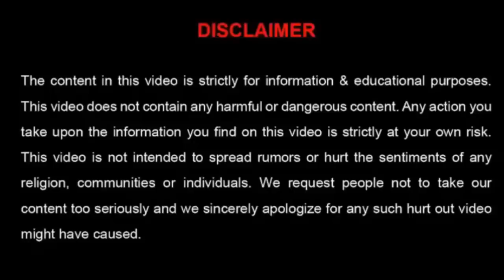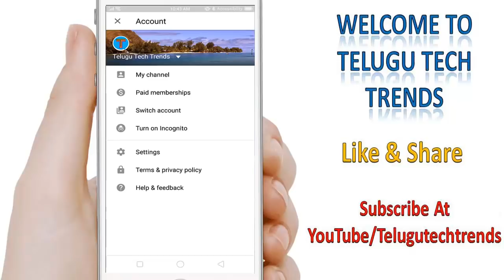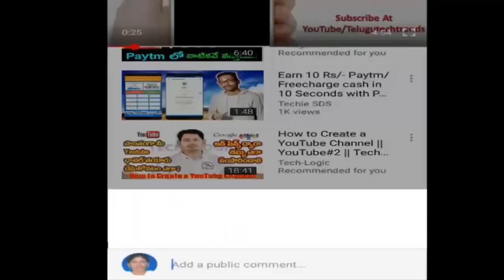How To Stop Youtube App From Saving Your Watch History | Clear YouTube History | Telugu Tech Trends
How To Stop Youtube App From Saving Your Watch History By Enabling This Feature | Telugu Tech Trends.

How To Hack Any Smart Phone/Mobile Within Seconds Easily | Telugu Tech Trends

How To Watch Latest Telugu/Hindi/English Full Movies Online For Free In HD | Telugu Tech Trends

How Do You Operate Your Friend Mobile Using Your Android Mobile Remotely | Telugu Tech Trends

How To Block Unwanted Websites In Your Google Chrome Browser Easily | Telugu Tech Trends

Faasos Free Food Offer | Get 200% CASHBACK Upto Rs.500 With Free Home Delivery | Telugu Tech Trends